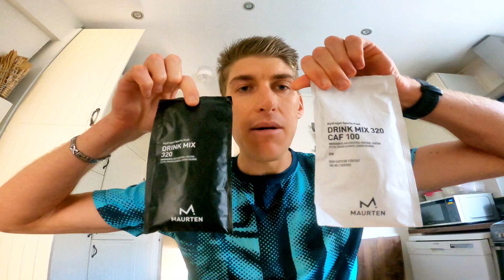Ep.7 | JOURNEY TO SUB 2:20 LONDON MARATHON!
Another great week including;
- An ALL OUT mile (on marathon legs).
- My race day fuelling strategy.

Nick